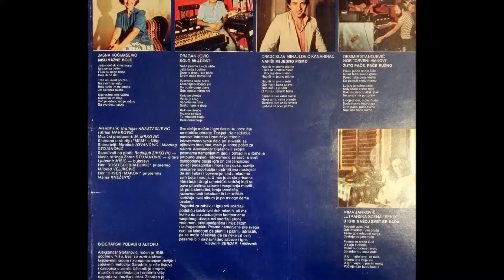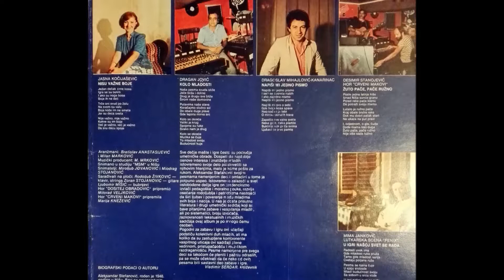Dragan Mihajlović Kanarinac - Napiši mi jedno pismo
Sa albuma "Nisu važne boje" iz 1980. godine
Autor muzike i teksta: Aleksandar Stefanović